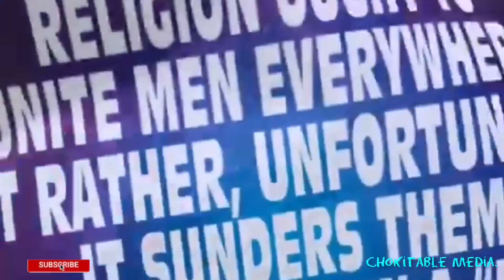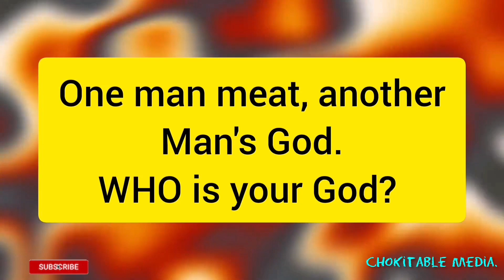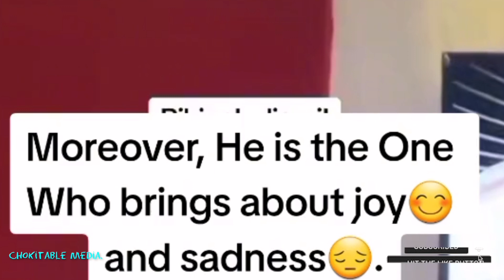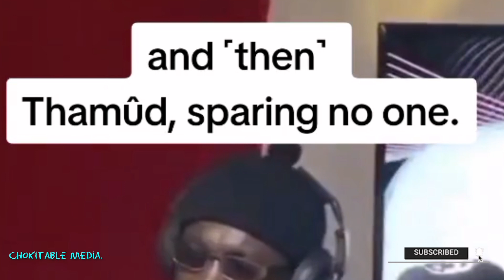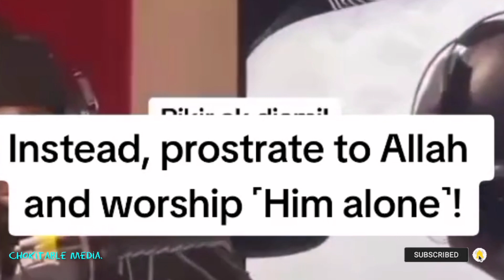Isese | Christianity | Islam | Other world's religion